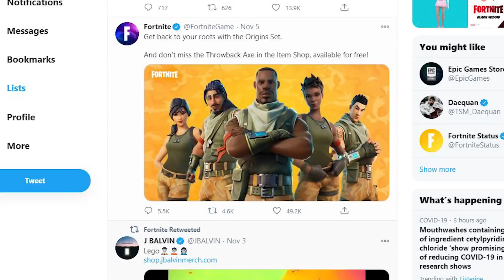trying to skybase in 2020...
trying to skybase in fortnite in the year 2 thousand and 20